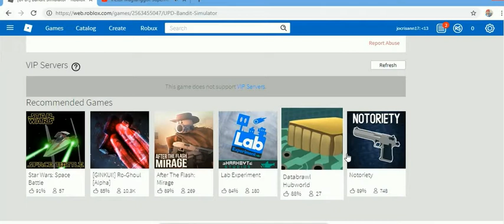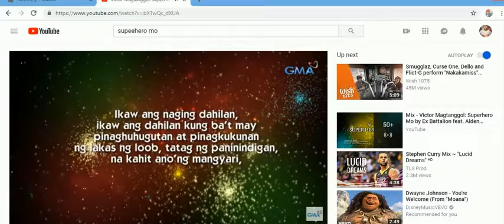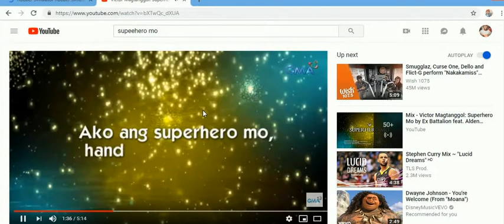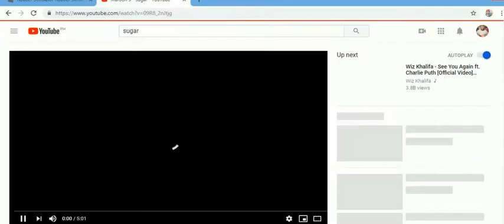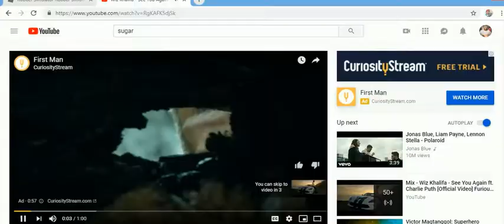ROBLOX 2019 BY MARC -5